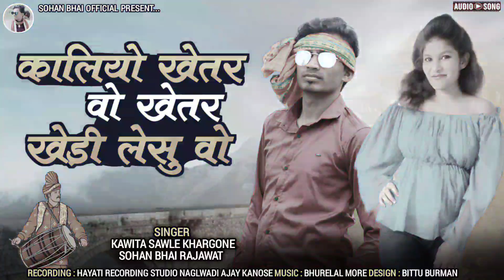स्पेशल नया धमाका - SOHAN BHAI & KAVITA SAWLE | NEW ADIVASI SONG | KALIYO_KHET KHEDI LESU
Reel Tari Full Video Dekhe💫👇✅
SOHAN BHAI & DILEEP KAMTA👇✨
Singer - Sohan Bhai Rajawat स्पेशल नया धमाका - SOHAN BHAI & KAVITA SAWLE | NEW ADIVASI SONG | KALIYO_KHET KHEDI LESU

Making Dj remix Song From our Channel and re-uploading video on YouTube , it is illegal to broadcast without Permission in The local TV Channel. So you are requested not to do so or else There may be legal action on you..

हमारे Channal के video या गाने को Youtube पर Re-upload करना ओर बिना अनुमति के ब्राड़कास्ट करना गैर कानूनी है !!
अतः आपसे अनुरोध है की ऐसा ना करे , नहीं तो आप के ऊपर कानूनी कारवाई हो सकती है !!

Album :- kaliyo khet
Singar :- Sohan Bhai Rajawat & kavita Sawle
Lyrics :- Sohan Bhai
Music Director :- Ajay Kanose
Recording :- Hyati Studio Naglwadi
Design :- Ravindra maru YouTuber
Present by :- Sohan Bhai Official
Producer :- Agesh Solanki
Lebal :- Sohan bhai Officel